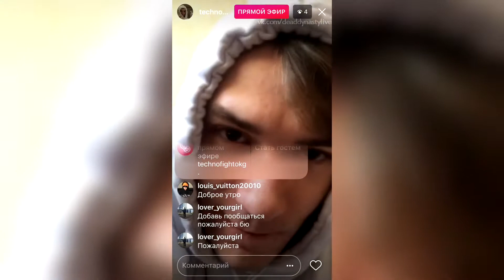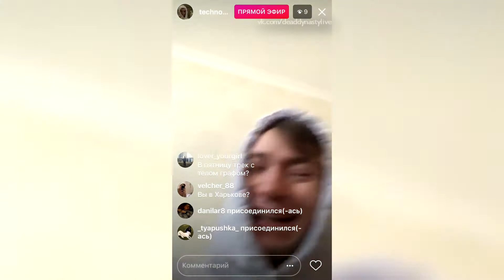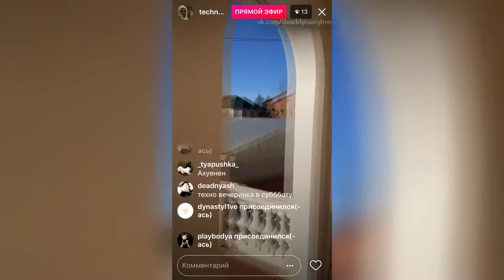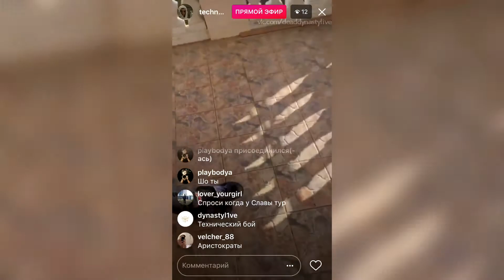TECHNO – 31 января 2018 [Instagram]